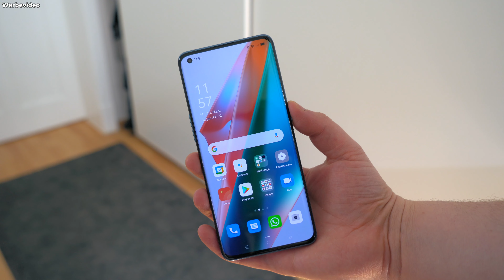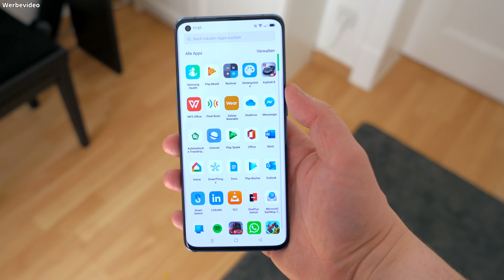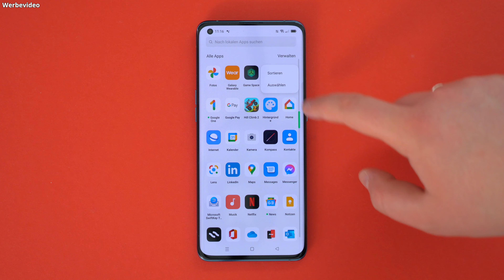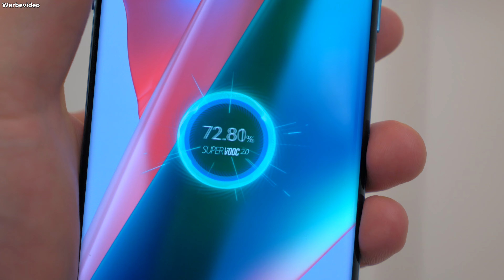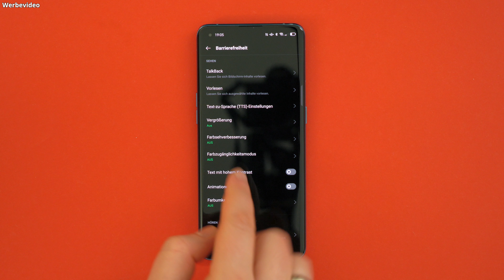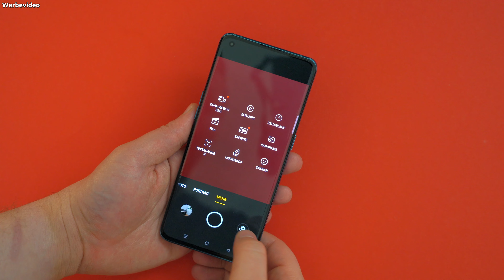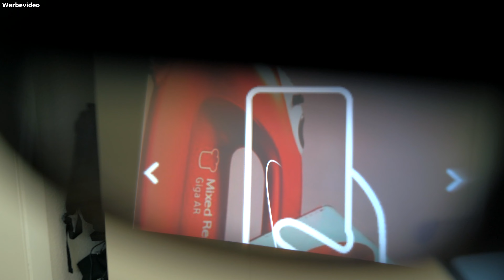Mikroskopkamera auf einzigartiger Rückseite - Oppo Find X3 Pro Review nach einer Woche!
Dieses Video wird unterstützt durch Vodafone. Danke für die Bereitstellung des Gerätes!

Das Oppo Find X3 Pro ist das Flaggschiff von Oppo dieses Jahr und kommt mit einigen sehr genialen Spezifikationen. Ich konnte das Smartphone die letzte Woche ausführlich testen und das hier ist mein Review.
Oppo Find X3 Pro bei Vodafone ab 1 € im Red M Vertrag (Werbelink)

0:00 Intro
0:33 Design
2:25 Hardware
5:22 Kameras
8:55 Nreal Light
10:39 Fazit